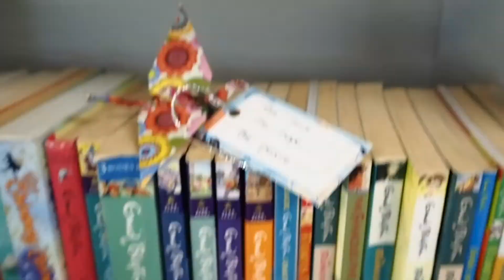How To Prevent Introvert Burnout As a Small Business Owner - INFJ, INFP, - Introvert burnout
As a small business owner, an online counsellor for introverts, I know how important it is that I prevent introvert burnout. Don't get me wrong, I'm not very good at doing this- but I am getting better at recognising the signs of burnout, and stopping it in the tracks before it really derails me!

How do we prevent introvert burnout? (Or more specifically, INFJ burnout, or INFP burnout.) I'm going to share some of the things that I did. The proactive action I took to stop introvert burnout from happening!

At the end of this video, I also leave a paper crane, to help spread hope and healing in the community.

💙 TIMESTAMPS 💙
🔅 00:00  Intro and Introvert Burnout
🔅 01:45 My Passion
🔅 03:06 Recognising the signs of introvert burnout
🔅 06:08 Finding balance between the masculine and feminine energy
🔅 08:44 Schedule in Self-care Days
🔅 10:53 Five Days Later... leaving a paper crane.

Hey there, I'm Sam and I'm an online therapist (online counselor) for introverts, INFJ, INFP's, empaths and socially awkward people. I also leave paper cranes in the community, with little messages on their wings, to help spread hope and healing. At the end of this video I'll be leaving a paper crane somewhere out there!